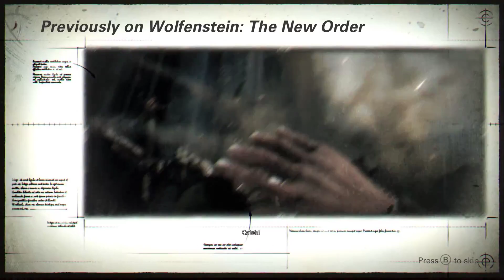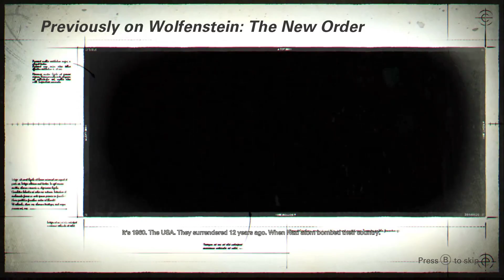Let's Play Wolfenstein II The New Colossus Part 1